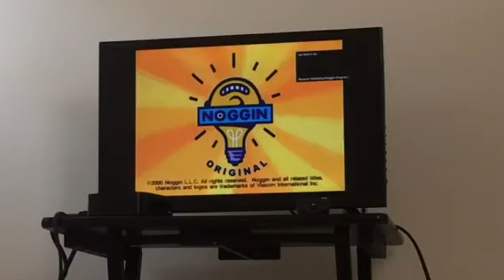Noggin and Nick Jr. Logo Collection (New Version)